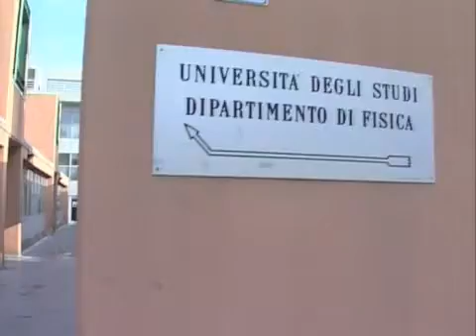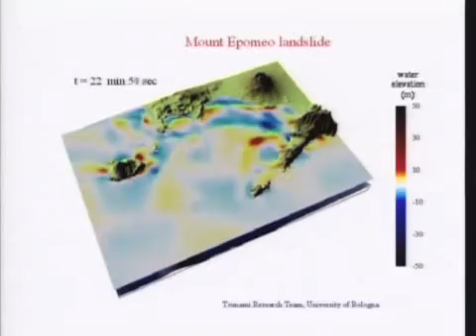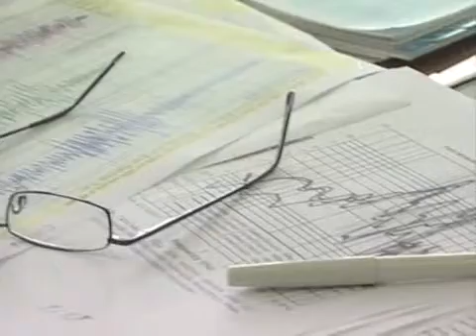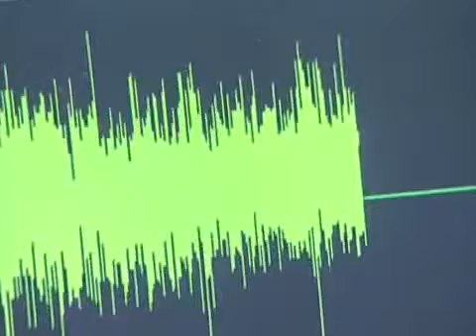Predicting Tsunamis in Europe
: Near Fethiye on the coast of southern Turkey seismic activity has been underway for thousands of years. Two years after the tsunami that killed more than 230,000 people in South East Asia, European scientists are warning that a similar scenario could happen nearer to home. This region in the eastern Mediterranean is considered the most vulnerable. Turkish geophysicist Ahmet Yalciner from the University of Ankara considers the risks to be "very serious". He is the local coordinator of the TRANSFER project, aimed at better understanding tsunami processes in the Euro-Mediterranean region. This way we will be better able to predict future tsunamis in Europe. To do this thirty teams from all over Europe are using 3D graphics and working closely together.
Professor Stefano Tinti, a geophysicist from the University of Bologna, analyses all the data from the different control stations around Europe. He and his team hope that their work will lead to the construction of an Early Warning System. To achieve this, international cooperation is vital. Like the participation of the scientists at the Kandilli observatory. Mustafa Erdik and his team gather earthquake data as part of another European project, SAFER. The SAFER project seeks to capitalise on new developments (in seismology); especially for the early warning and rapid response systems.
Despite ongoing collaborations predicitng earthquakes remains very difficult so the more people join in the more chance we have of preventing catastrofes.